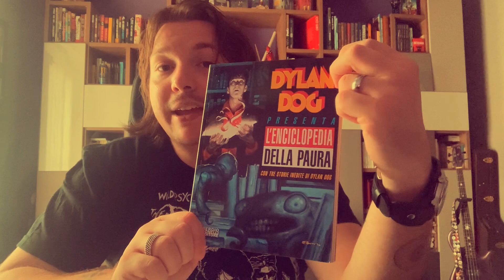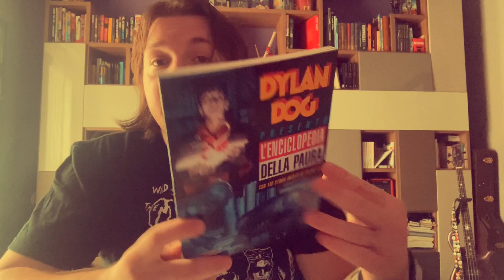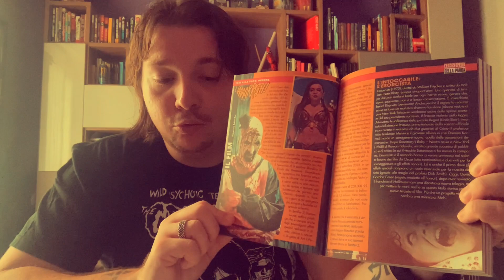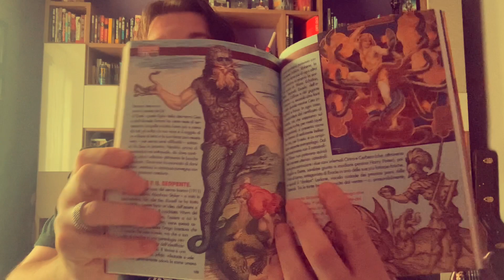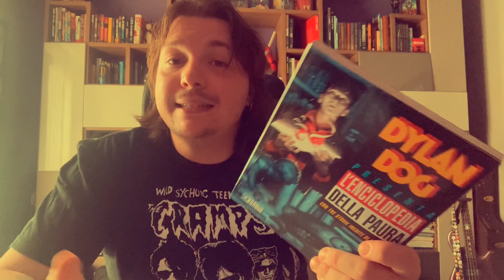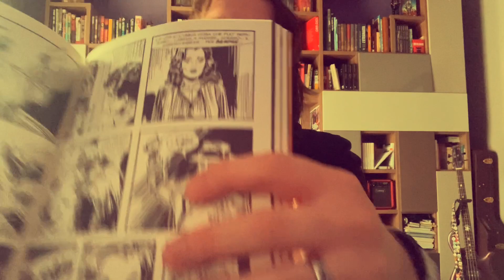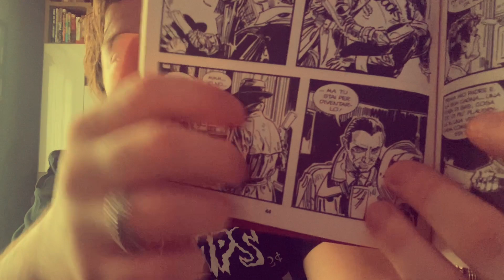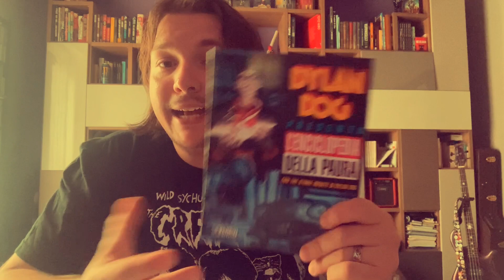Dylan Dog- L’ Enciclopedia della Paura (2023)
Facciamo 4 chiacchiere in spensieratezza ma cercando di valutare i pro e i contro di un acquisto di un prodotto odierno da edicola.